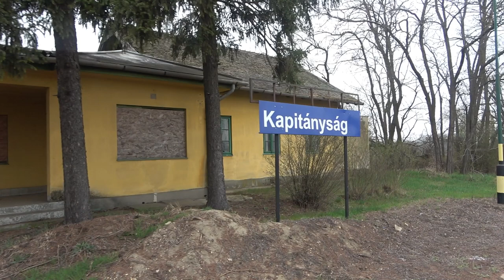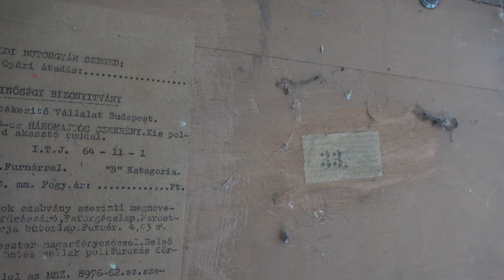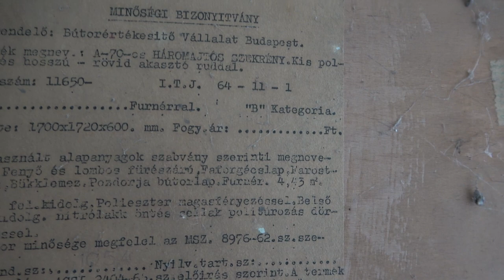2022.04 140-es vonal Kistelek és Csengele között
Bankszámla:
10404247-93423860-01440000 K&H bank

Kistelektől Csengeléig a vonal mentén. Sok fotótéma sajnos nem volt, de a kiseb megállók és állomások meglettek.